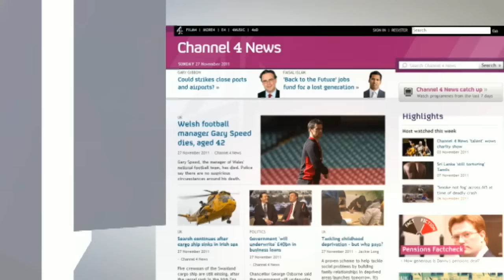Fenton!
A London Labrador is the most famous dog in Britain. First came the viral video of an enraged owner trying - and failing - to call for his dog.